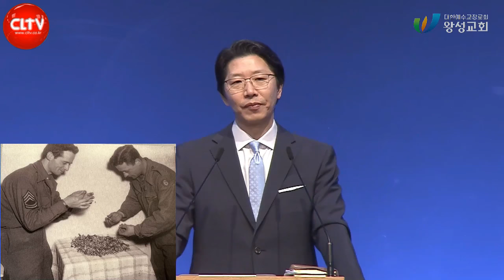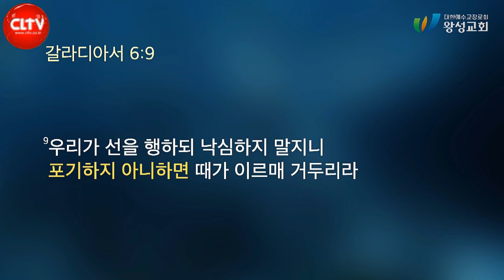CLTV 파워메시지ㅣ'기대가 무너졌을 때'ㅣ왕성교회(길요나 목사)ㅣ2024.8.25 주일설교